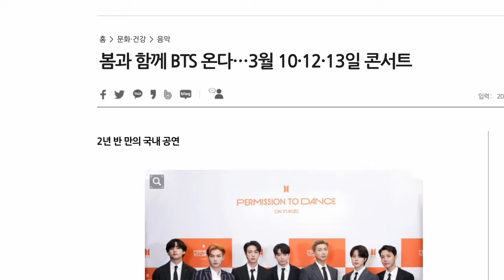속보! BTS 콘서트 날짜 발표되자 난리난 전세계 아미들! 서울 포도알 전쟁이 치열할 수밖에 없는 이유는? (feat. 비밀 신곡발표) 전세계 영화관 관람까지~ 방탄 콘서트 한류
BTS서울콘서트 날짜가 확정되었네요.
3월 10, 12, 13일입니다.
10, 13일은 온, 오프라인 콘서트
12일은 전세계에서 볼 수 있는 영화관 라이브 뷰잉이라고 하네요.
넘넘 기대됩니다~